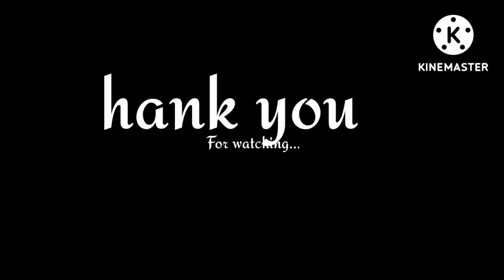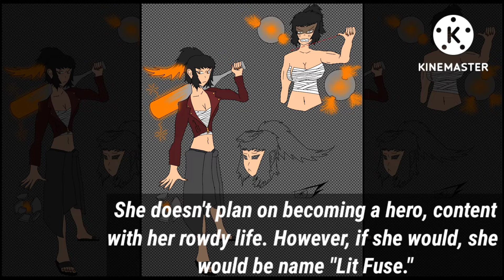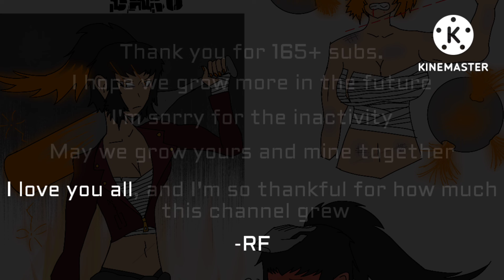OC REDESIGN: Rugi Baku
"Hey, whit are ye lookin at? better no be ma chest, or else A'm makin sure ye're no lookin at em."

Rugi Baku, a Senior delinquent and Queen of Delinquents, leader of Horizon Hero Highschool's delinquent gang "Dusk." Once in redesign limbo, she has finally escaped to wreak havoc once more with a brand new design.